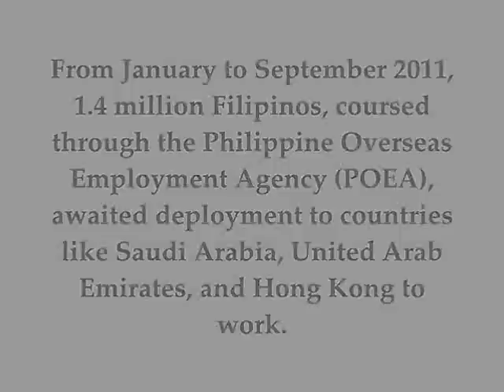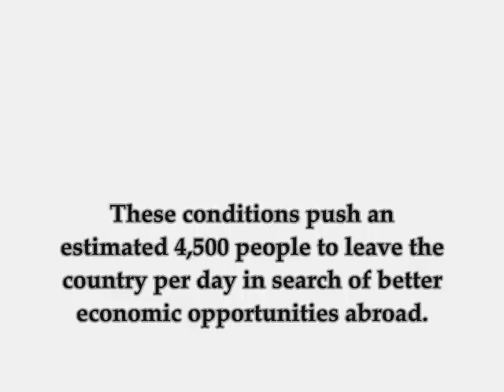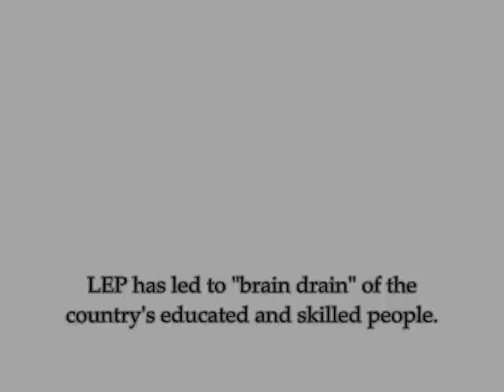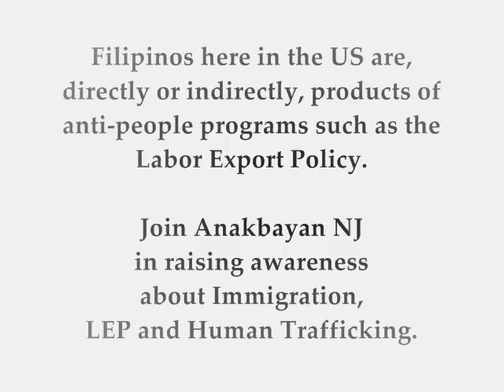End the Labor Export Policy!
About 10 million Filipinos are living and/or working abroad because of dire economic circumstances in the Philippines. Instead of enacting programs geared for national industrialization and job creation within the country, the Philippine government relies on a coercive Labor Export Policy to keep the economy afloat.